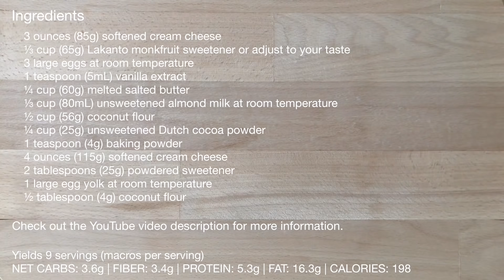Keto Chocolate Cream Cheese Muffins | Coconut Flour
INGREDIENTS
3 ounces (85g) softened cream cheese
⅓ cup (65g) Lakanto monkfruit sweetener or adjust to your taste
3 large eggs at room temperature
1 teaspoon (5mL) vanilla extract
¼ cup (60g) melted salted butter
⅓ cup (80mL) unsweetened almond milk at room temperature
½ cup (56g) coconut flour
¼ cup (25g) unsweetened Dutch cocoa powder
1 teaspoon (4g) baking powder

4 ounces (115g) softened cream cheese
2 tablespoons (25g) powdered sweetener (I used Lakanto)
1 large egg yolk at room temperature
½ tablespoon (4g) coconut flour

Bake at 350°F (180°C) for 18 to 20 minutes or until toothpick is clean when inserted.

Yields 9 muffins (macros per muffin)
NET CARBS: 3.6g
FIBER: 3.4g
PROTEIN: 5.3g
FAT: 16.3g
CALORIES: 198

NOTE: For best results, I highly recommend using the metric/gram measurements (using a digital scale), rather than the standard/cup measurements.

INGREDIENTES
85 g (3 onzas) de queso crema ablandado
⅓ taza (65 g) de edulcorante de fruta de monje Lakanto o ajuste a su gusto
3 huevos grandes a temperatura ambiente
1 cucharadita (5 ml) de extracto de vainilla
¼ de taza (60 g) de mantequilla salada derretida
⅓ taza (80 ml) de leche de almendras sin azúcar a temperatura ambiente
½ taza (56 g) de harina de coco
¼ de taza (25 g) de cacao en polvo holandés sin azúcar
1 cucharadita (4 g) polvo de hornear

4 onzas (115 g) de queso crema ablandado
2 cucharadas (25 g) de edulcorante en polvo (yo usé Lakanto)
1 yema de huevo grande a temperatura ambiente
½ cucharada (4 g) de harina de coco

Hornee a 350 ° F (180 ° C) durante 18 a 20 minutos o hasta que el palillo esté limpio al insertarlo.

Rinde 9 muffins (macros por muffin)
CARBOHIDRATOS NETOS: 3.6g
FIBRA: 3.4g
PROTEÍNA: 5.3g
GRASA: 16,3g
CALORÍAS: 198

INGREDIENTI
85 g di formaggio spalmabile ammorbidito
⅓ tazza (65 g) di dolcificante Lakanto monkfruit o regolare secondo i vostri gusti
3 uova grandi a temperatura ambiente
1 cucchiaino (5 ml) di estratto di vaniglia
¼ di tazza (60 g) di burro salato fuso
⅓ tazza (80 ml) di latte di mandorle non zuccherato a temperatura ambiente
½ tazza (56 g) di farina di cocco
¼ di tazza (25 g) di cacao in polvere olandese non zuccherato
1 cucchiaino (4 g) di lievito per dolci

115 g di formaggio spalmabile ammorbidito
2 cucchiai (25 g) di dolcificante in polvere (io ho usato Lakanto)
1 tuorlo d'uovo grande a temperatura ambiente
½ cucchiaio (4 g) di farina di cocco

Infornare a 180 ° C per 18-20 minuti o finché lo stuzzicadenti non è pulito una volta inserito.

Produce 9 muffin (macro per muffin)
CARBOIDRATI NETTI: 3,6 g
FIBRA: 3,4 g
PROTEINE: 5,3 g
GRASSI: 16,3 g
CALORIE: 198

INGRÉDIENTS
3 onces (85 g) de fromage à la crème ramolli
⅓ tasse (65g) d'édulcorant Lakanto monkfruit ou ajustez à votre goût
3 gros œufs à température ambiante
1 cuillère à café (5mL) d'extrait de vanille
¼ tasse (60 g) de beurre salé fondu
⅓ tasse (80 ml) de lait d'amande non sucré à température ambiante
½ tasse (56 g) de farine de noix de coco
¼ tasse (25 g) de poudre de cacao hollandais non sucré
1 cuillère à café (4g) de poudre à pâte

4 onces (115 g) de fromage à la crème ramolli
2 cuillères à soupe (25g) d'édulcorant en poudre (j'ai utilisé Lakanto)
1 gros jaune d'oeuf à température ambiante
½ cuillère à soupe (4 g) de farine de noix de coco

Cuire au four à 350 ° F (180 ° C) pendant 18 à 20 minutes ou jusqu'à ce qu'un cure-dent soit propre une fois inséré.

Donne 9 muffins (macros par muffin)
GLUCIDES NETS: 3,6 g
FIBRE: 3,4 g
PROTÉINES: 5,3 g
GRAISSE: 16,3 g
CALORIES: 198

‎مكونات
‎3 أونصات (85 جم) جبنة كريمية طرية
‎نصف كوب (65 جم) من محلي لاكانتو مونك فروت أو يتكيف مع ذوقك
‎3 بيضات كبيرة في درجة حرارة الغرفة
‎1 ملعقة صغيرة (5 مل) خلاصة الفانيليا
‎نصف كوب (60 جم) زبدة مملحة مملحة
‎نصف كوب (80 مل) من حليب اللوز غير المحلى بدرجة حرارة الغرفة
‎نصف كوب (56 جرام) دقيق جوز الهند
‎نصف كوب (25 جم) من مسحوق الكاكاو الهولندي غير المحلى

‎4 أونصات (115 جرام) جبنة كريمية طرية
‎ملعقتان كبيرتان (25 جم) من مسحوق التحلية (كنت أستخدم لاكانتو)
‎1 صفار بيض كبير في درجة حرارة الغرفة
‎نصف ملعقة كبيرة (4 جم) دقيق جوز الهند

‎يُخبز في درجة حرارة 350 فهرنهايت (180 درجة مئوية) لمدة 18 إلى 20 دقيقة أو حتى يصبح عود الأسنان نظيفًا عند إدخاله.

‎ينتج 9 فطائر مافن (وحدات ماكرو لكل كعكة مافن)
‎صافي الكربوهيدرات: 3.6 جم
‎ألياف: 3.4 جرام
‎البروتين: 5.3 جرام
‎الدهون: 16.3 جرام
‎السعرات الحرارية: 198